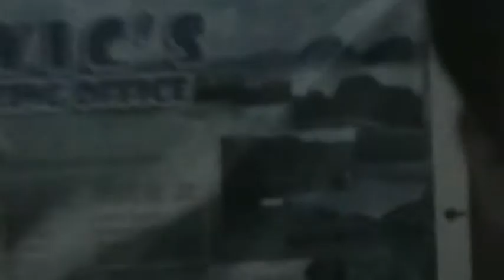El Nido Trip February 2011(13)